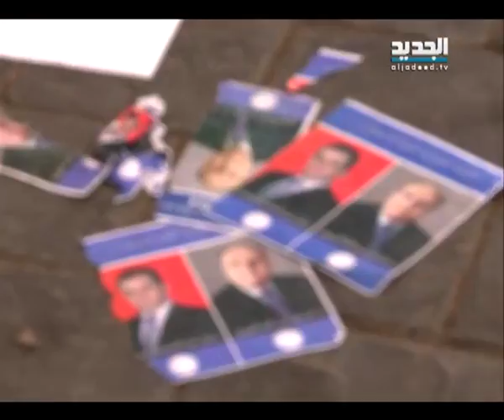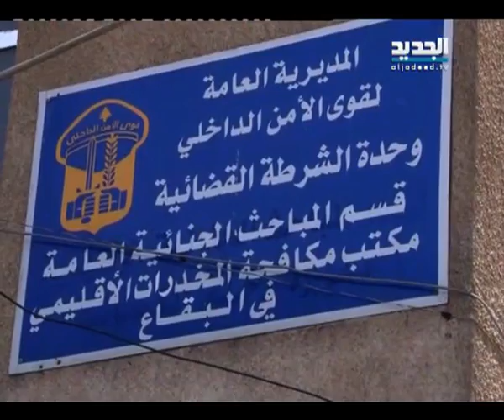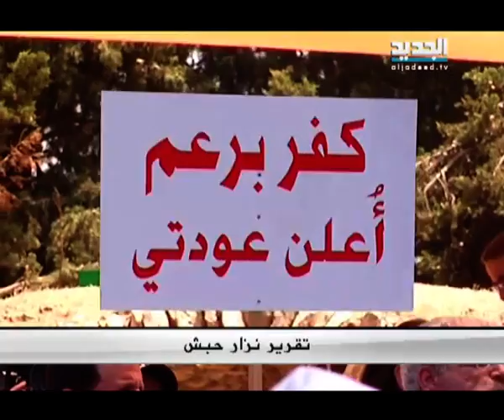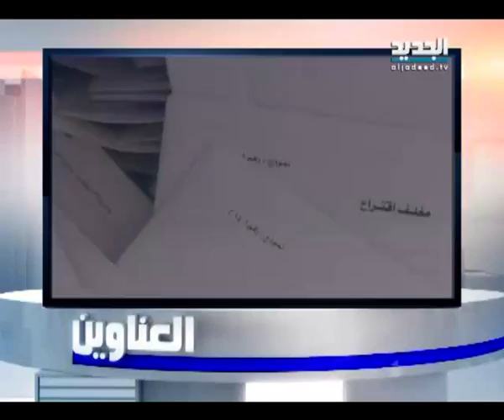النشرة الليلية 29-05-2014